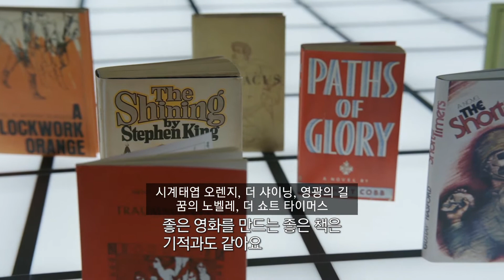[EIDF2020 OFFICIAL] Kubrick by Kubrick / 스탠리 큐브릭 오디세이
감독: Gregory Monro / 그레고리 몽로
시놉시스:Stanley Kubrick’s mark on the legacy of cinema can never be measured. While he’s among the most scrutinized filmmakers that ever lived, the chance to hear Stanley Kubrick’s own words was a rarity—until now. The film draws an intimate portrait of one of the most recognized, but yet unheard, filmmaker of all times.
스탠리 큐브릭이 영화적 유산에 남긴 업적은 과히 가늠하기 힘들 정도이다. 그는 그 어떤
감독보다도 많이 연구된 감독이지만, 사실 지금까지 큐브릭 감독의 말을 직접 들을 수 있는 기회는 거의 없었다. 영화는 너무나도 유명하지만 그의 말을 직접 들을 기회는 적었던 큐브릭 감독의 친밀한 초상으로 관객을 이끈다.